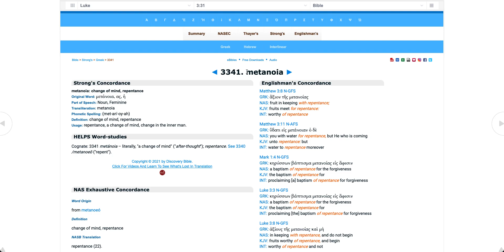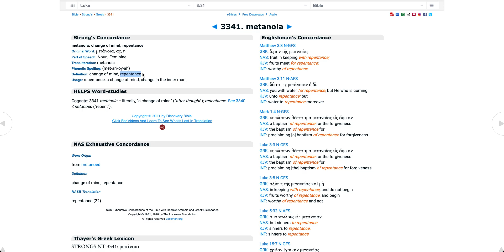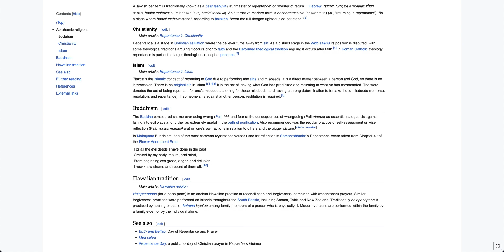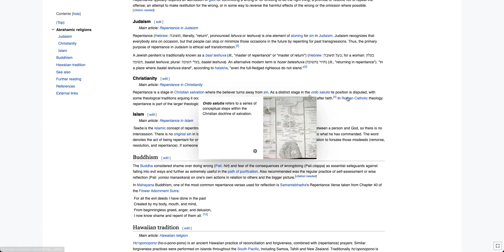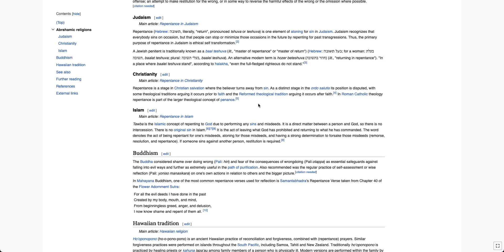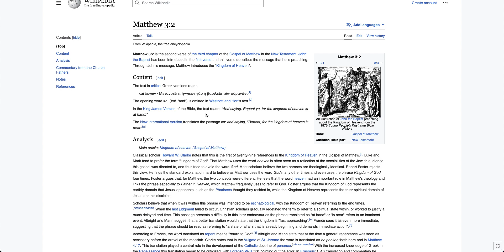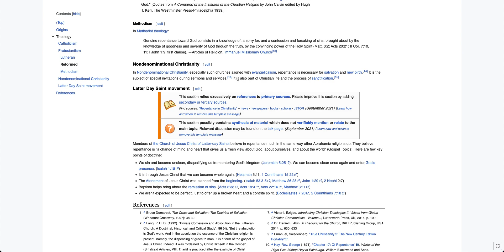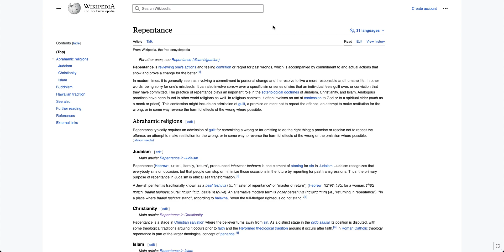Christians STAY AWAY from Wikipedia!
Christians STAY AWAY from Wikipedia! - DO NOT use Wikipedia as your source of information on Biblical topics. You will likely be led to a false gospel and many other false doctrines.